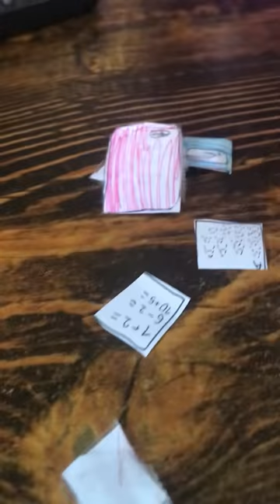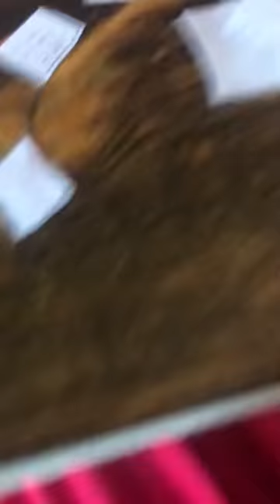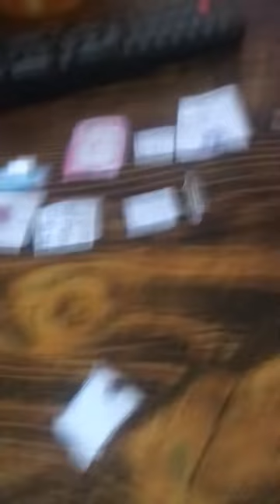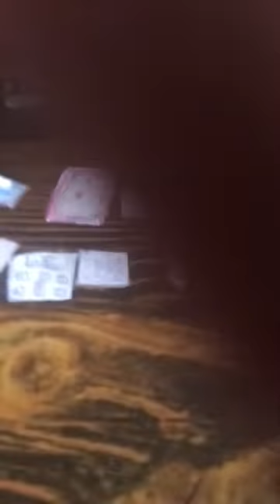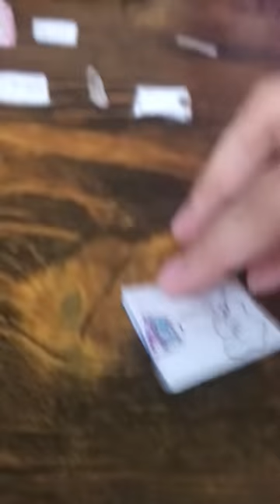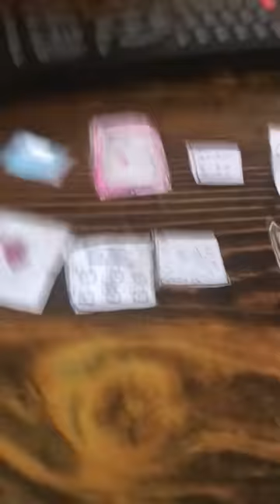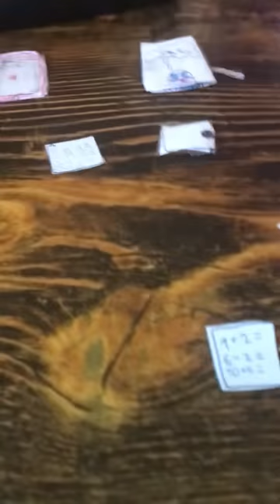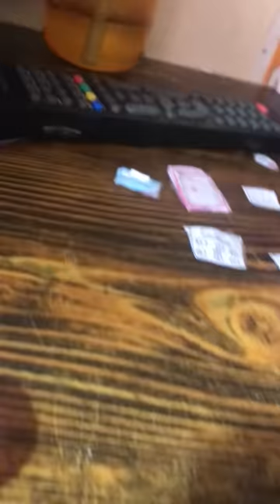[💸 paper diy 💸] paperdiy ASRM💸 pia’s back-pack